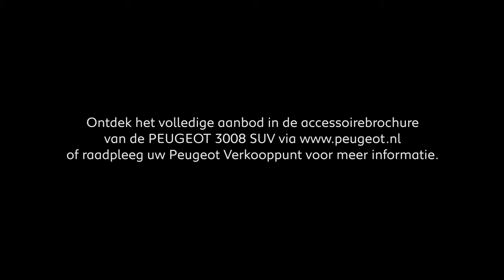Maak jouw Peugeot 3008 SUV helemaal op maat met deze accessoires!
Qua design en pasvorm zijn ze speciaal ontwikkeld voor uw Peugeot. Met deze originele accessoires creëer je een voertuig dat perfect bij je past en inspeelt op jouw persoonlijke wensen en specifieke situatie. De Peugeot-accessoires worden getest in de meest veeleisende omstandigheden en bieden daardoor het beste kwaliteits- en veiligheidsniveau.